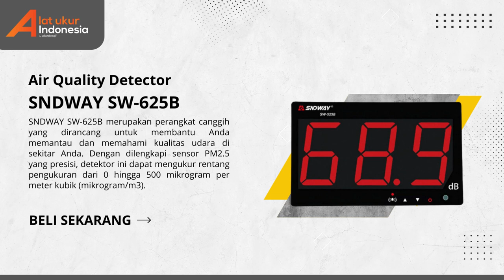💦JUAL!! Air Quality Detector SNDWAY SW-625B | WA 085-1596-91822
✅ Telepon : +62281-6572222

Air Quality Detector SNDWAY SW-625B atau biasa disebut dengan Detektor Kualitas Udara merupakan perangkat yang digunakan untuk mengukur dan memantau tingkat polusi udara di sekitar. Alat ini sudah menggunakan sensor partikel laser tipe panjat, detektor ini menawarkan sensitivitas tinggi dan performa yang handal. Dengan adanya perangkat ini maka pekerjaan pengguna akan termudahi.

Penggunaan Air Quality Detector SNDWAY SW-625B :
Alat ini dapat digunakan dalam berbagai situasi dan lingkungan untuk memantau dan mengukur tingkat polusi udara, seperti : rumah, kantor, lingkungan industri, sekolah ataupun pusat pendidikan.

Keunggulan Air Quality Detector SNDWAY SW-625B :
- Perangkat ini dilengkpai dengan fitur alarm untuk memberi peringatan saat tingkat polusi udara mencapai ambang batas tertentu.
- Alat yang sensor partikel laser menggunakan sensor partikel laser tipe panjat, detektor ini menawarkan sensitivitas tinggi dan performa yang handal.
- Perangkat ini memiliki waktu respons cepat, dengan waktu respons kurang dari 1 detik untuk respons tunggal dan tidak lebih dari 10 detik untuk respons komposit, detektor ini memberikan hasil pengukuran yang cepat dan efisien.